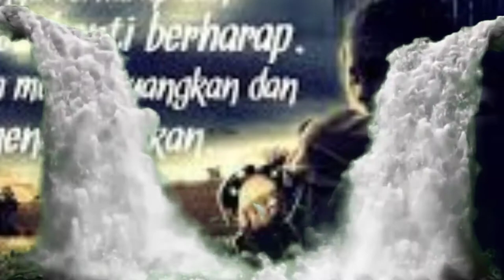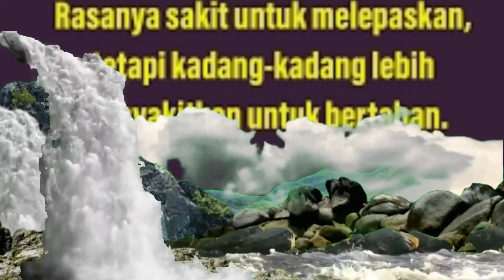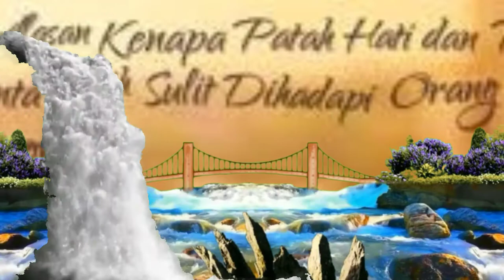Relaksasi Insomnia Tema Kedamaian Hati Membuat Tertidur Lelap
Video ini dengan serius kami buat untuk memanjakan mata anda agar relaksasi tercapai dan membuat anda mudah tertidur lelap setelah melihat video ini dan anda akan kami suguhkan pemandangan alami yang indah agar dapat menerawang dan menyelami apa yang ada di sekitar kita yaitu ciptaan Tuhan YME, salam dari kami team creator youtuber